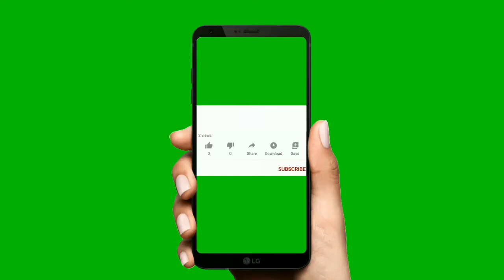RELAXING MUSIC for STRESS RELIEF / MEDITATION MUSIC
Relaxing Music for curing Stress Relief, Depression, Anxiety, Stress and Negativity.